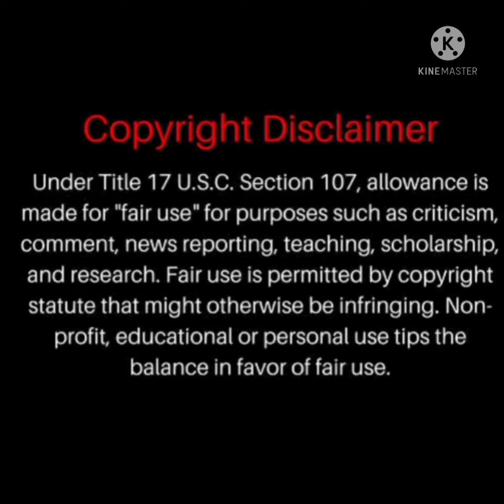छ्लनी छ्लनी हो गया कोड़ों की मार से || मसीही गीत